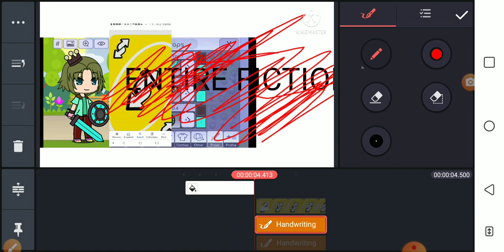Blessing (uno reverse card) vs ENTIRE.FICTION